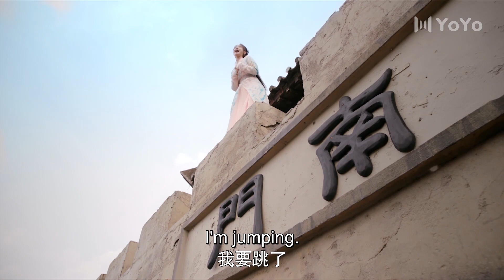花好月又圆 | 啊啊啊啊吻戏来了！黄俊捷李庚希水下接吻啦！ | Truth or Dare